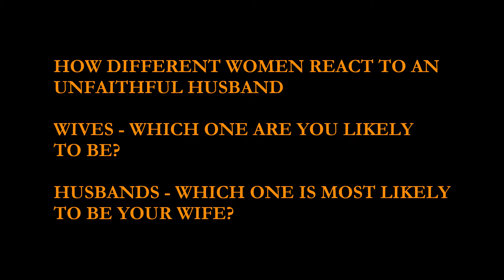Comedy skits from M-One (Different reaction to an unfaithful husband)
unfaithful husband. praying wife, ghetto wife, spoilt wife, Instagram wife.cheating husband